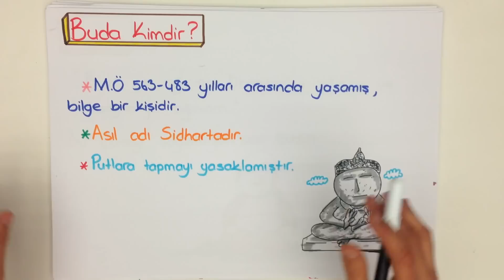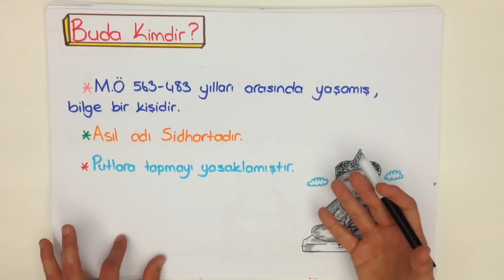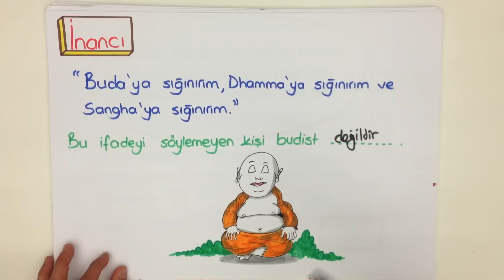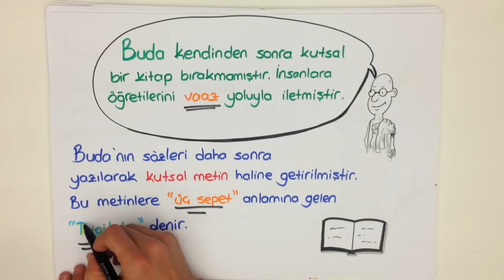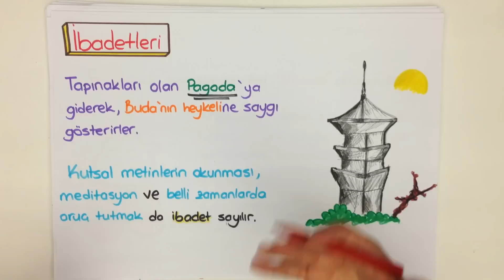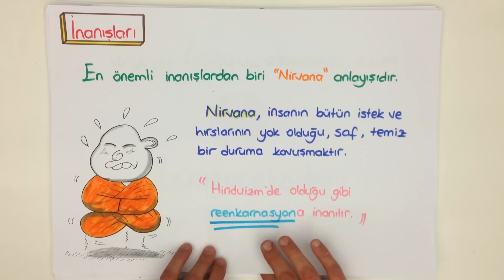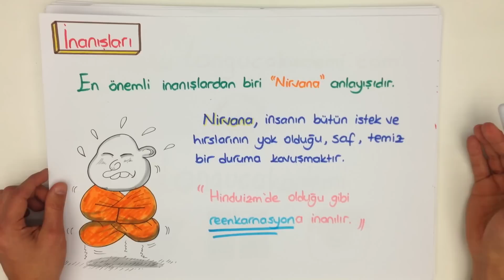6dk da TEOG-BUDİZM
Temelleri Hindistan'da atılmış olan ve farklı bakış açılarına göre din ya da bir felsefe olarak tanımlanan Budizm'in amacı; hayattaki acı, ızdırap ve tatminsizliğin kaynaklarını açıklamak ve bunları gidermenin yollarını göstermektir.
TEOG Din Kültürü konusu olan BUDİZM'i kısa ve kolay anlaşılan bir anlatımla öğrenmek istemez misin?